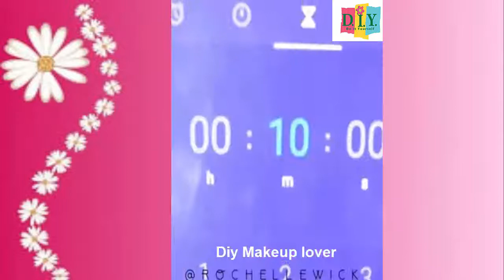Amazing Lipstick Tutorial Compilation 2020 - Beautiful Lip Art Design Ideas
Because your support is my spirit to make more videos.Thanks🙏🙏😍😘

Here are some of the most Amazing Lipstick Tutorial Compilation 2020 you can try at home.

Send us your video links via email and we'll put them in our compilations!